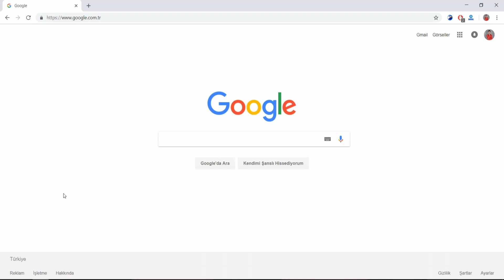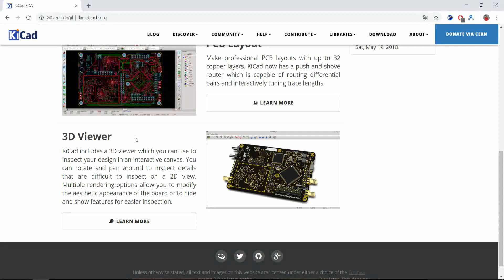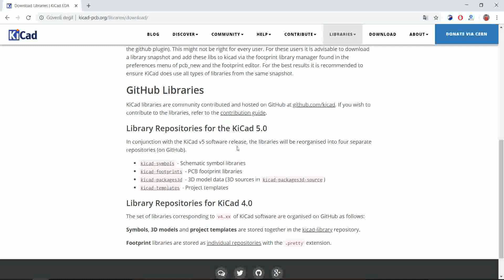Kicad Ders 1-Program İndirme / What is KiCad? Lesson 1-Download Program.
How to install KiCad? / KiCad nedir ve nasıl yüklenir?

KiCad bir elektronik çizim programı olarak piyasada sözü geçen ender bir programdır. Kullanımı oldukça basit olmasına binaen anlaşılması kolaydır. Nereden ve nasıl başlayacağınızı bilmiyorsanız videoları izlemeniz yararınıza olacaktır. Kolay gelsin.